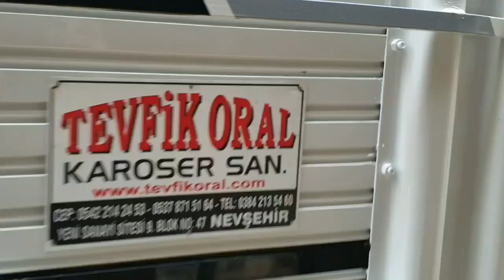ISUZU N-WIDE LONG KASASI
ISUZU N-WIDE LONG KASASI,TEVFİK ORAL KAROSER NEVŞEHİR